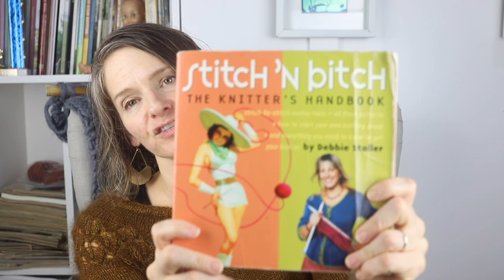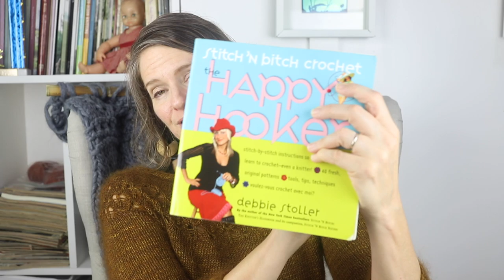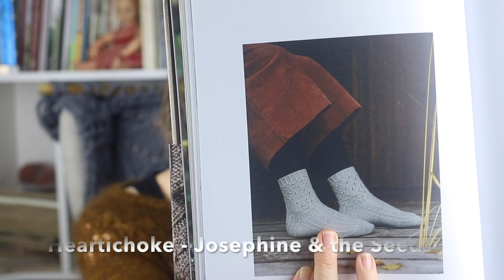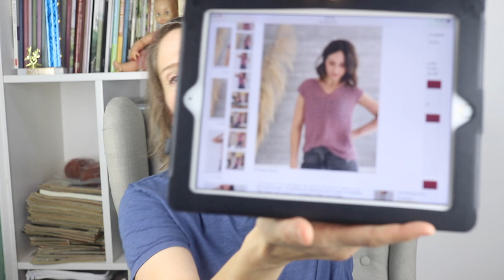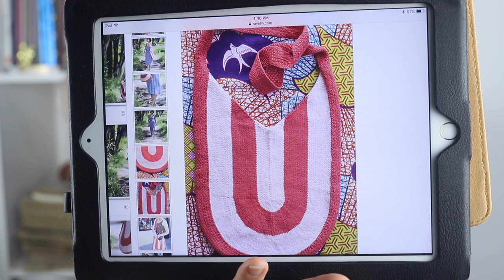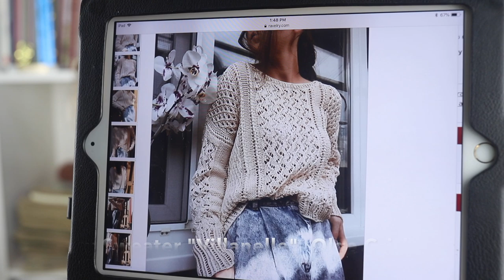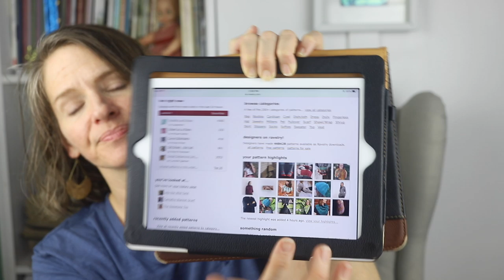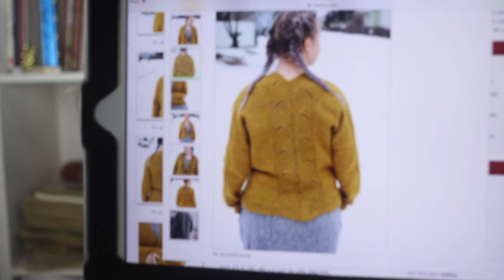Episode 47: So Much Drama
This is where I record the eleventy billionth knitting podcast.

Question: What summer knits are you looking at? Any new crochet patterns that interest you?

in Chasing Rabbits Fern, Joy and Violet Vale

crocheted in Lion Brand 24/7 Cotton with a Lion Brand strap

knit in West Yorkshire Spinners Signature 4 ply Self-Striping, Wood Pigeon

Mockingbird Fiber Rustic Sock base in Delta Dawn